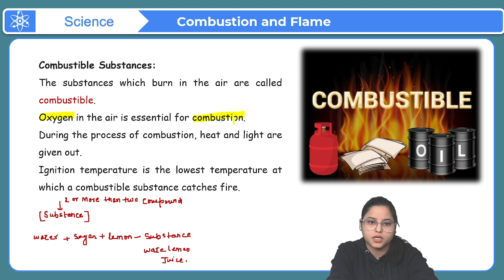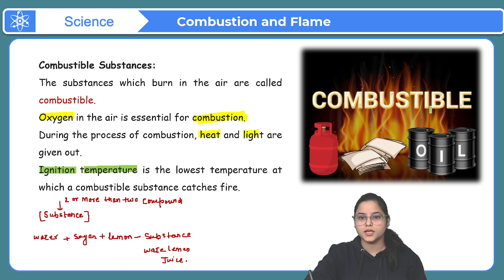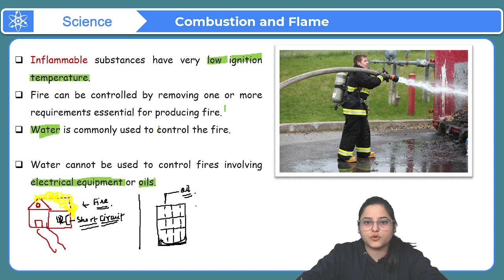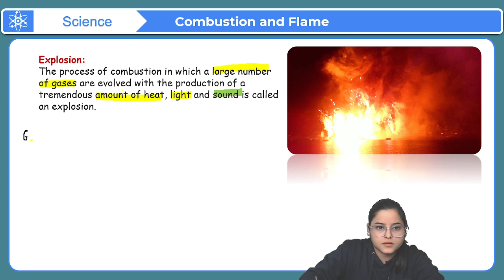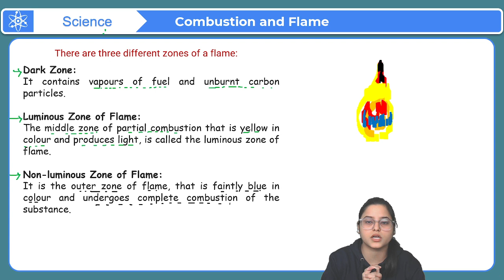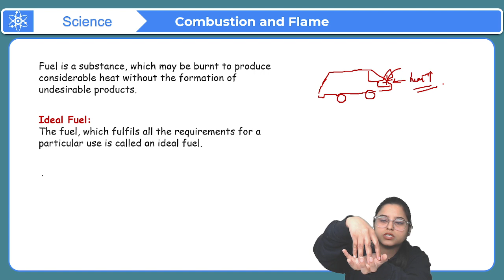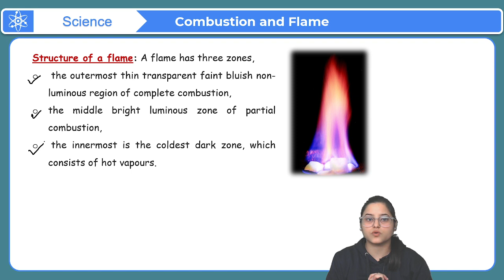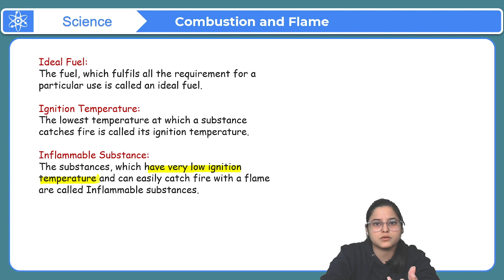Class 8 Chapter 6 Combustion and Flames Full Chapter Class 8 Science | NCERT Science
✔️ Class: 8th
✔️ Subject: Science
✔️ Chapter: Combustion and Flames
✔️ Topic Name: Combustion and Flames Full Chapter Class 8 Science | NCERT Science Class 8 Chapter 6
✔️ Topics Covered in This Video: Full Chapter Explanation & Exercise from Class 8 Science Chapter 6 Combustion and Flames